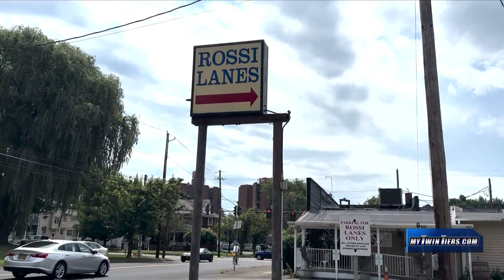Former Rossi Lanes sold; will not reopen as bowling alley